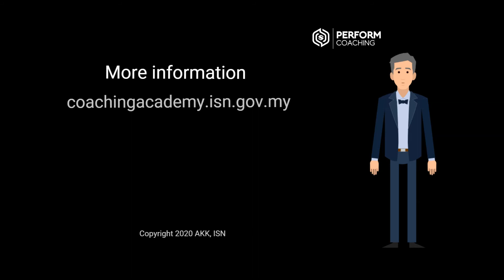Types of coaching licenses